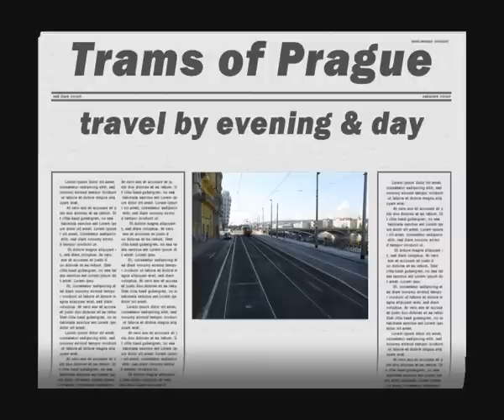Prague Trams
Collection of video clips, taken from holiday video and assembled into short film with music by Czech composer - Anton Dvoràk.